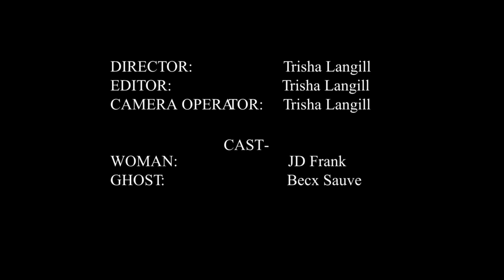LIGHTS OUT Remake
I edited, directed, and was the camera operator for this short scene reproduction.